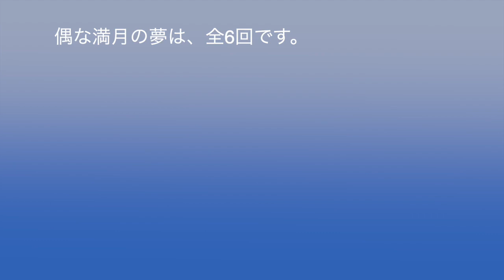偶な満月の夢/最終夜「胎」 2021/06/19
偶な満月の夢/最終夜「胎」

主演：森永 眼（もりながまなこ）
客演：末永 鶏（すえながけい）
スチル写真：ひん
監修：Ｆ

日時：2021/06/19
場所：クロッキーF美術館３階アトリエ
分類：館内のイベント

公開日：2024年1月2日
公開許可：出演者に公開許可取得済み
監督、責任者：クロッキーF美術館館長